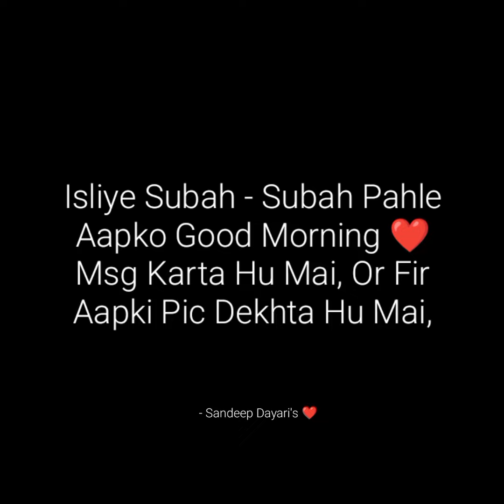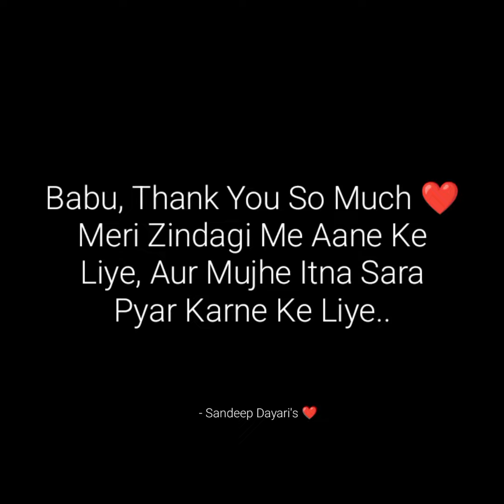" Aapse Bahut Pyar Karte Hain 💖" - A Beautiful Love Poetry For Special Person 🥰✨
insta i'd - sandeepdubey_23 ♥️